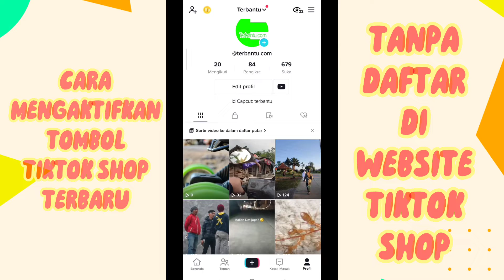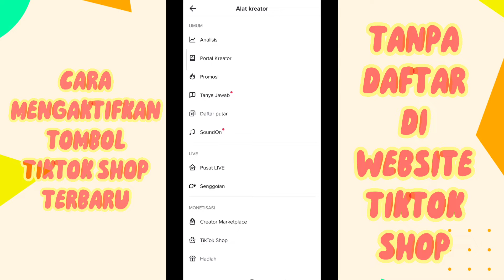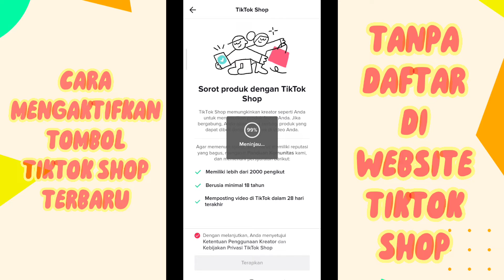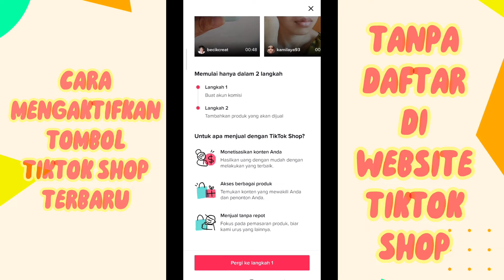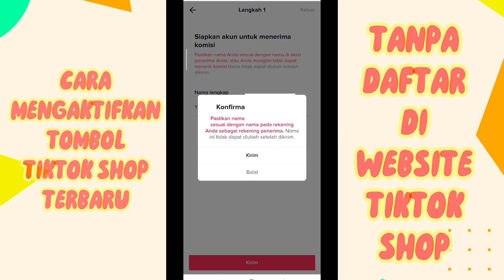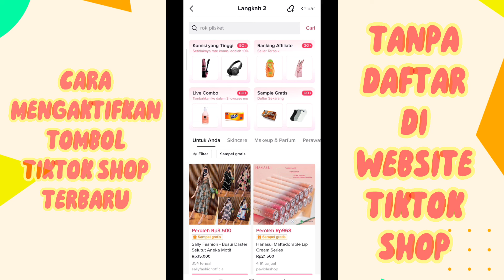Cara Memunculkan/Mengaktifkan Menu TikTok Shop di Aplikasi TikTok Tanpa Daftar Seller Tiktok